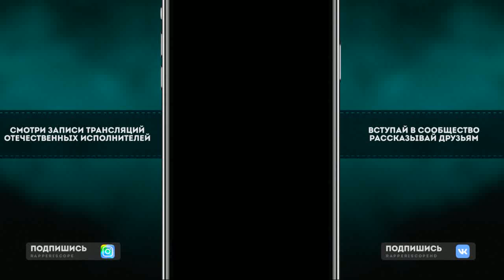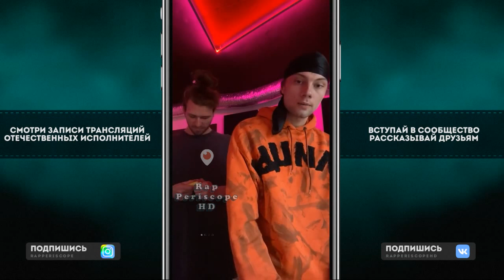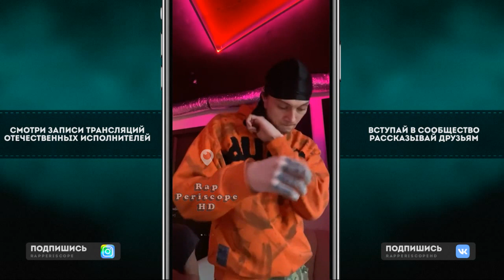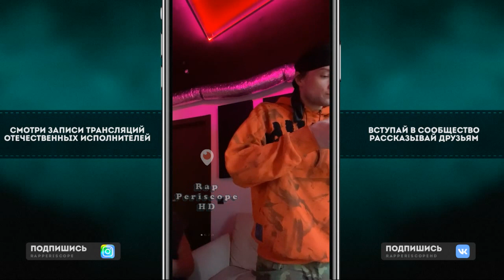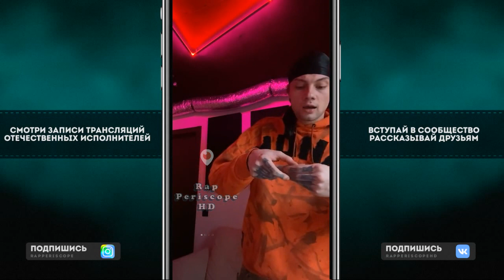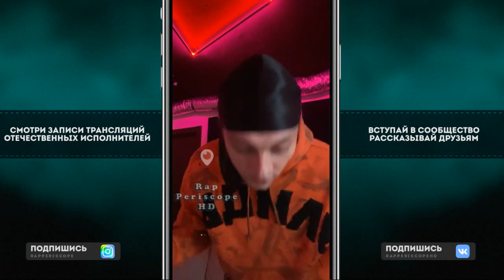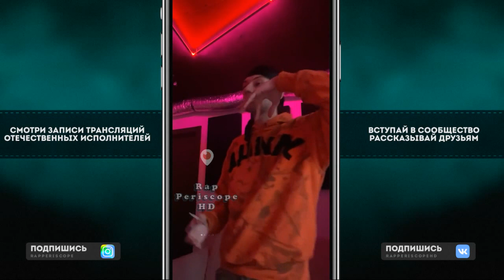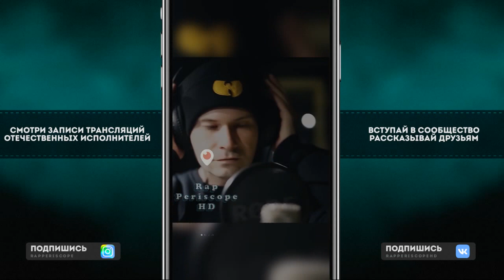Mosquit на студии прослушка нового альбома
00:00 Kayuk
00:15 1 трек
06:00 2 трек
11:20 3 трек
13:40 4 трек
17:40 5 трек
20:20 6 трек
27:00 7 трек
30:30 8 трек
33:30 о битах

Instagram Oxxxymiron
Instagram баста
Instagram Kizaru
Instagram Schokk
Instagram Face